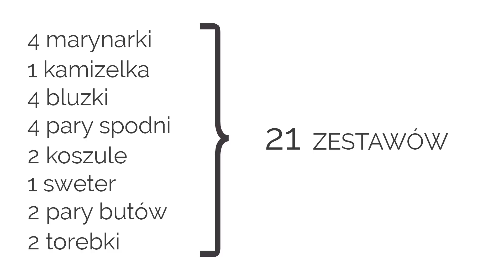Minimalizm w szafie: jak stworzyć kapsułową garderobę | ZOPHIA Osobista Stylistka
► Czerwona marynarka. Już niedostępna ale podobną znajdziecie tutaj
► Granatowa marynarka. Już niedostępna ale podobną znajdziecie tutaj
► Jasnoróżowa marynarka. Już niedostępna ale podobną znajdziecie tutaj
► Niebieska marynarka w kratę. Krawcowa poprawiła mi ją tak, by była bardziej dopasowana w talii.
► Cygaretki w kratkę. Już niedostępne ale podobne znajdziecie tutaj
► Biały top. Już niedostępny ale podobny znajdziecie tutaj
► Kremowa torebka. Bardzo podobna tutaj (moja jest z nowej kolekcji ale online jej nie znalazłam).
► Czarne skórzane trampki. Już niedostępne, podobne znajdziecie tutaj lub tu
► Fioletowe czółenka. Marka Gawor dostępne na zamówienie w Showroom Solna 1.
► Zielona koszula: AGGI.
► Czerwona bluzka: AGGI.